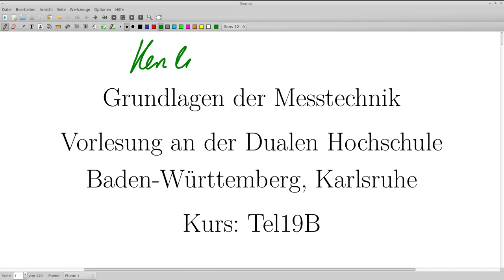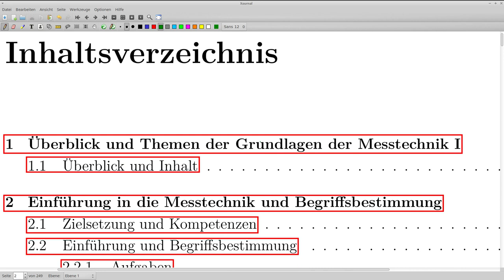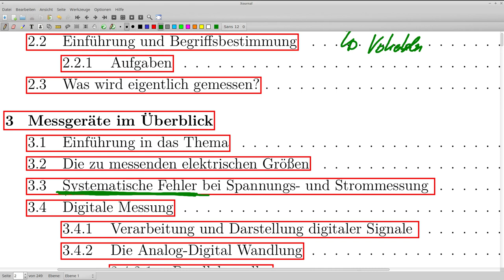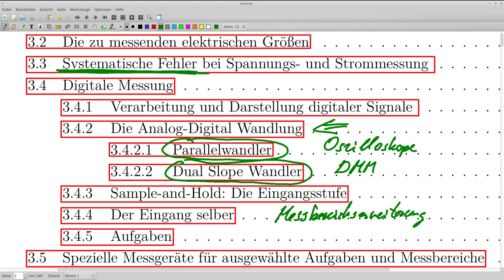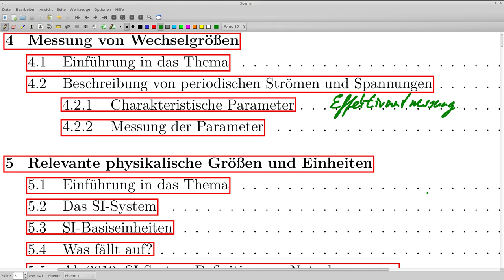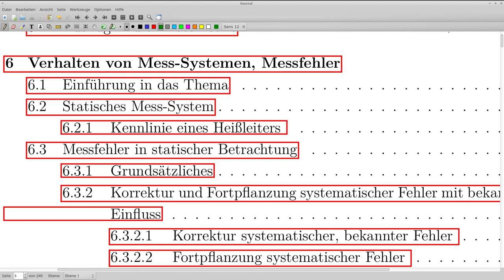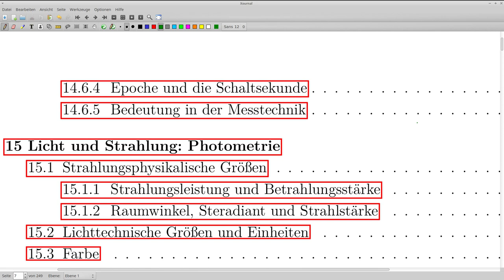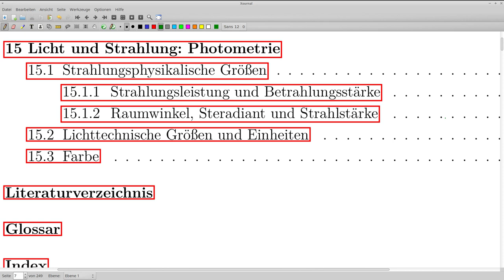Grundlagen der Messtechnik: Themenübersicht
Übersicht über die Themen in der Vorlesung Grundlagen der Messtechnik
I an der DHBW Kalrsruhe